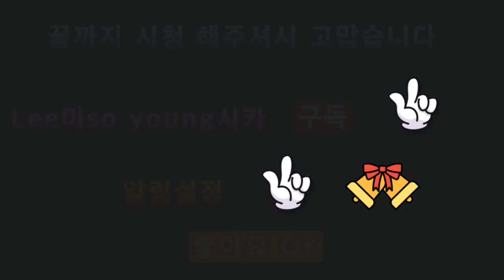2020 창원시 마산하천 물소리 ASMR ASMR of the sound of the Masan River in Changwon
아이루 골드님 회원님 시청자분 반가워요 저의 영상을 시청해주셔서 감사합니다 이번영상은 창원시 마산하천 물소리 ASMR 이에요 앞에 업로드된 영상인데요 조금 길게 만들고 싶어서 제작 해보았어요 작년에 다녀온 마산에 있는 하천이에요 작년여름에 찍은영상 이에요 들을실때 이어폰이나 헤드폰 사용해서 편하게 들으시면 되요 편안하게 시청해주세요 고맙습니다 저의영상이 재미있다면 구독 좋아요 알림설정을 하고 새로운 영상을 시청하세요 카카오 TV 미시카 채널과 틱톡 미시카 ASMR도 방문하고 영상시청 해주세요 저의 랜선아빠이신 피터님을 소개할께요 현재이분은 성우일도 하시면서 식당을 운영하고 계시고 가끔씩 ASMR도 하세요 ASMR이란 백색소음으로자율감각 쾌락적으로 뇌를 편안하게 해주고 심리적으로 안정을 주는 소리에요 물소리와 바람소리가 대표적이죠 피터ASMR을 검색하고 영상보고 재미있다면 구독과 좋아요 알림설정해주세요 감사합니다 저의 영상을 보시고 조금이나마 힘이 되셨으면 좋겠어요 고맙습니다 구독과 좋아요 멤버십은 큰힘이 됩니다
ID Iru Gold, Nice to meet you, viewers. This video is ASMR of the Masan River in Changwon City. It was uploaded earlier. I wanted to make it a little longer. It's a river in Masan that I went to last year. This is the video I took last summer. You can listen comfortably by using earphones or headphones when you listen to it. Please visit my Kakao TV Missica channel and TikTok Missica ASMR. Let me introduce you to my online dad, Peter. Hyunjae is a voice actor and runs a restaurant and sometimes ASMR. ASMR is a white noise that makes the brain comfortable and psychologically stable. The sound of water and wind is representative. I hope you can be a little bit of strength after watching my video.